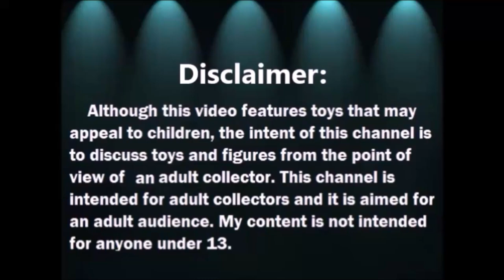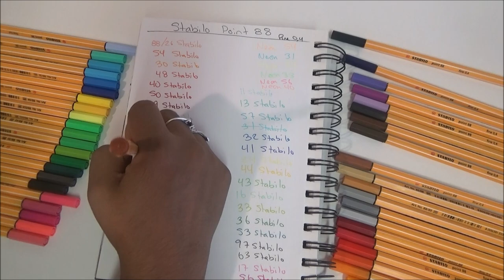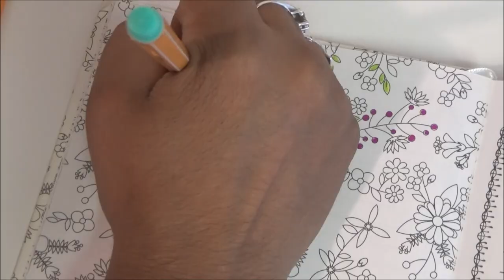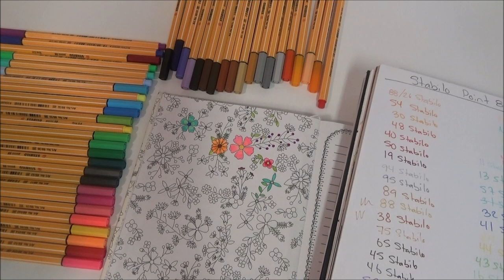Resena: Stabilo Point 88 Fineliners